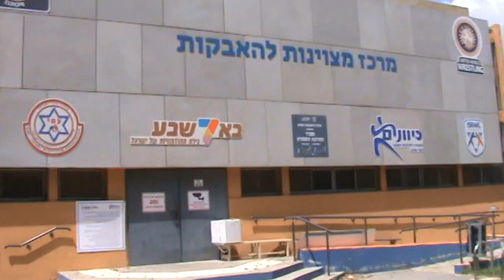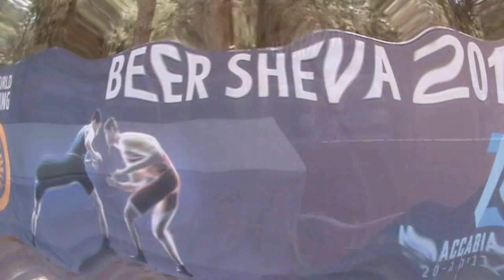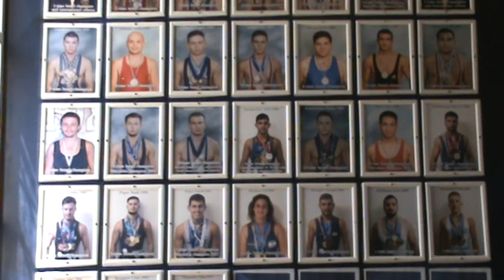Борьба в Израиле. Леонид Шульман. Вольная и греко-римская борьба. Центр борьбы Беэр-Шева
Репортаж интервью с Леонидом Шульманом, президент федерации борьбы Израиль.

Автор интервью Роман Карасев.
В видео использован фрагмент песни "Вольная борьба".
Слова: Леонид Завальнюк
Здесь можно увидеть борьба!
Here it is possible to see wrestling!